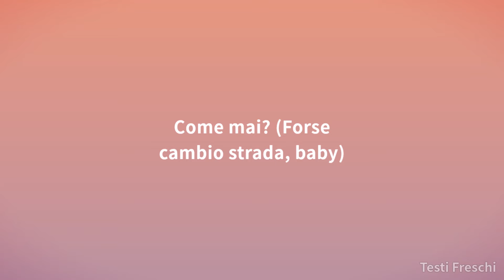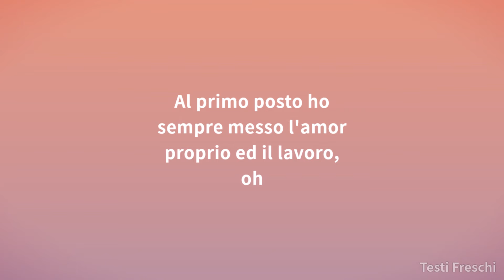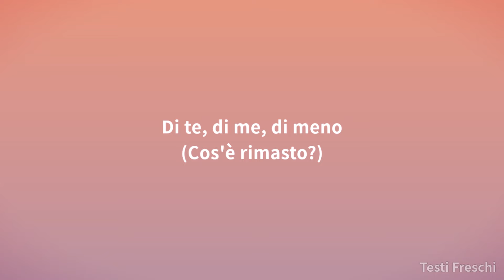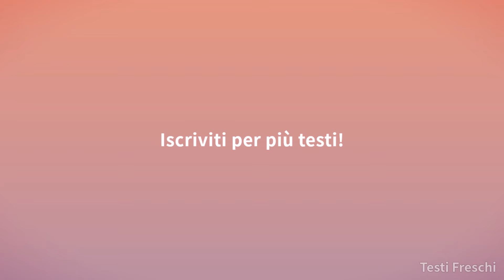Tedua - Beatrice ft. Annalisa (Testo)